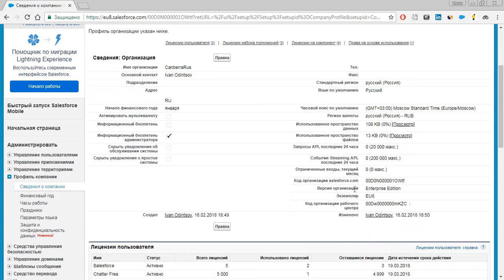Как найти Organisation ID в Salesforce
В этом видео вы узнаете, как просматривать Organisation ID (ORG ID) в интерфейсах Salesforce Classic и Lightning.